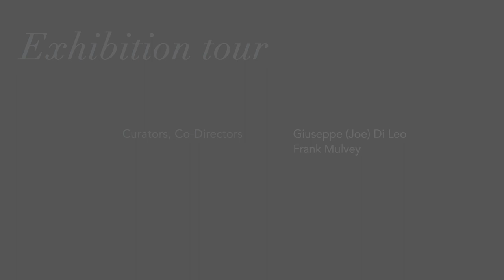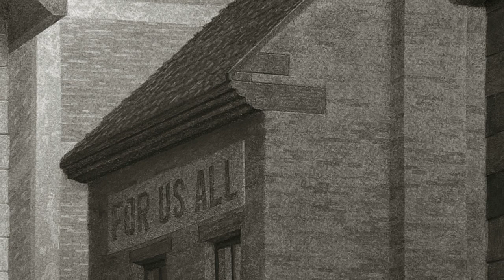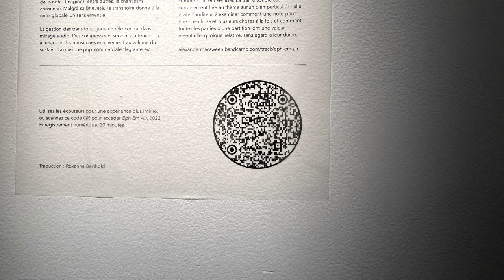Éphémères imaginaires: exhibit tour (HD, English version)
Drawing-based art exhibition tour exploring the transitory nature of humanity, with commentary and artwork by artist/curators Giuseppe (Joe) Di Leo and Frank Mulvey, and artwork by artists Lorraine Dagenais, Emy Gagnon Gélinas, Véronique La Perrière M, and Francesca Penserini. Exhibition soundtrack by Alexander MacSween.